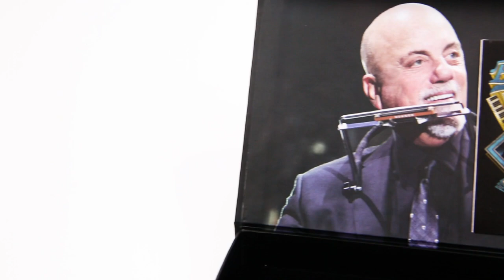[HOHNER - Billy Joel Signature] - Presentamos la nueva armónica dedicada a Billy Joel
Con más de 150 millones de álbumes vendidos, seis premios Grammy y cientos de shows vendidos en todo el mundo, Billy Joel ha sido uno de los músicos más grandes del mundo durante décadas.

Por lo tanto, hacía mucho tiempo que debía honrar a Billy Joel con su propia Edición exclusiva de HOHNER.